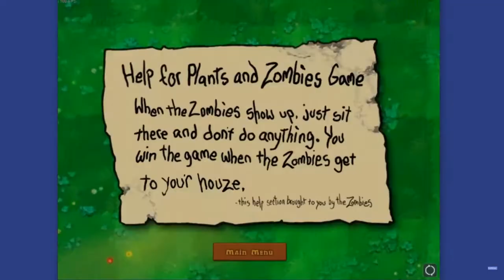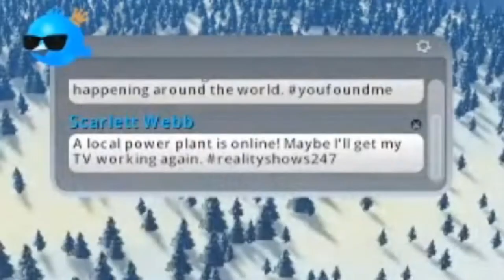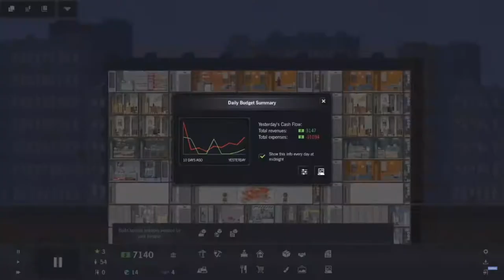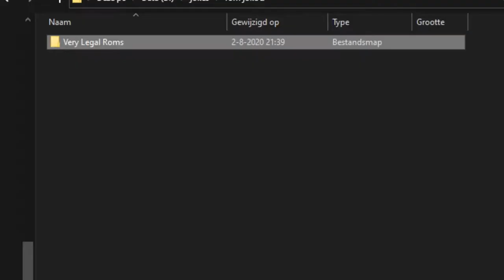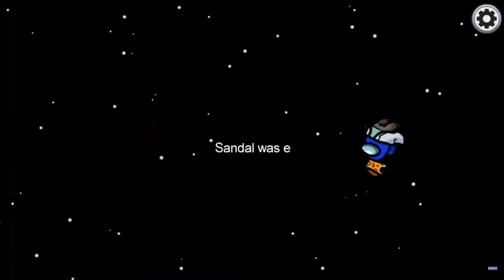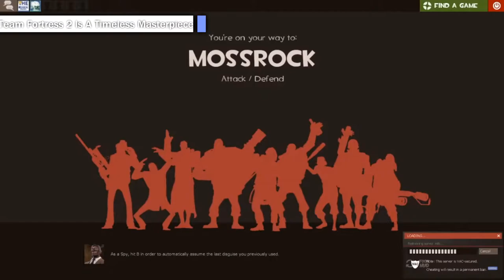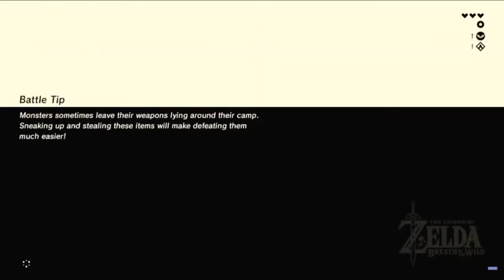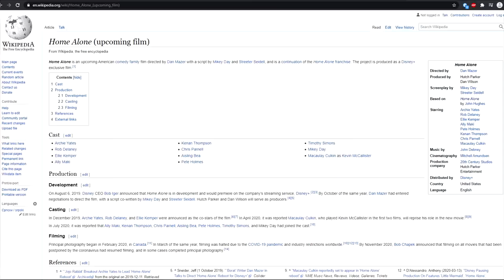Sandal Rewind 2020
Sandal controls rewind this year.

0:00:00 - Start
0:00:10 - Plants vs. Zombies But It's 2020
0:01:45 - Plants vs. Zombies - The Sandal Channel
0:02:14 - Tropico 6 But I Am A Horrible Dictator
0:04:57 - Minecraft Skywars But I Am The Worst Teammate Ever
0:09:52 - Minecraft But I Make A Mess
0:10:33 - Two Point Hospital But Everyone Dies
0:14:33 - The Outer Worlds But I Am A Terrible Person
0:18:39 - Animal Crossing New Horizons - The Sandal Channel
0:18:51 - Sonic The Hedgehog (2020) - The Sandal Channel
0:19:32 - I Play Fortnite Until It Dies
0:23:11 - Slime Rancher But My Ranch Is A Prison
0:24:07 - Cities Skylines But I Make The Worst City Ever
0:26:50 - Scrap Mechanic But The New Update Is Amazing
0:27:57 - Terraria But I Play The New Update
0:30:13 - Starting An Iron Farm - GullCraft #2
0:31:00 - Minecraft But I Build A Mountain (card is wrong)
0:31:54 - Base Beginnings - GullCraft #3 (card wrong again)
0:32:27 - Ignoring The Nether Update - GullCraft #4
0:32:48 - Let's Make A Game Console! - The Sandal Channel
0:34:03 - Celeste But I'm Not Very Good At It
0:35:00 - Poly Bridge But All My Bridges Fall Down
0:37:03 - Project Highrise But My Building Does Not Make Sense
0:38:08 - The Escapists 2 But I Can't Escape Prison
0:39:26 - Wii U - Weird Idea, Bad Execution ~ Deview
0:40:16 - Making My Own SNES Classic With A Raspberry Pi! ~ Deview Mini
0:40:44 - Skyrim But It's 2020
0:43:46 - Iron Shop - GullCraft #5
0:44:09 - Minecraft But I Try To Make A Gold Farm
0:44:33 - Gold Farm - GullCraft #6
0:44:47 - Harry Potter And The PS2 Game
0:46:30 - The Weird World Of Harry Potter Video Games ~ Deview
0:46:43 - A Short Hike But I Take A Long Hike
0:51:16 - Super Mario 3D All-Stars But I Am A Week Late
0:52:37 - There Is An Idiot Among Us
0:58:05 - Portable Game Consoles ~ Deview
0:59:33 - Super Mario Maker 2 But Not Everyone Should Be A Game Designer
1:02:14 - Super Mario Maker 2 But Not All Levels Are Made Equally
1:02:32 - Mountain Megasode - GullCraft #7
1:03:13 - Town Square - GullCraft #8
1:04:09 - The Vault - GullCraft #9
1:04:47 - Team Fortress 2 Is A Timeless Masterpiece
1:06:05 - Sonic The Hedgehog 2006 ~ Deview
1:07:59 - The Legend Of Zelda: Breath Of The Wild Is Amazing
1:10:21 - Playing Animal Crossing: New Horizons For The First Time Since Release
1:14:11 - Animal Crossing: New Horizons But It's The First Day Of Winter
1:17:53 - Animal Crossing: New Horizons But I Almost Forget It's Friday
1:21:04 - Home Alone Video Games (Yes, They Exist) ~ Deview
1:24:21 - Outro